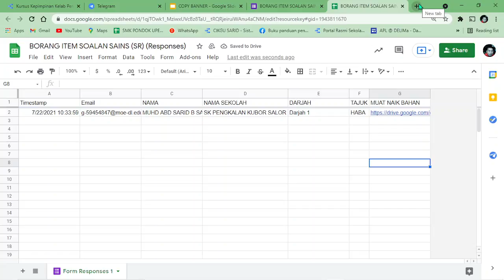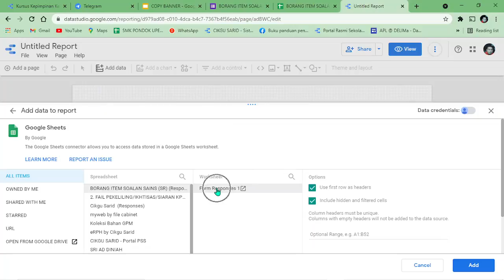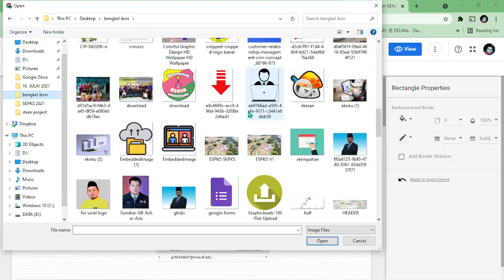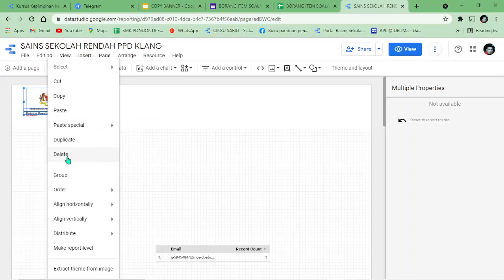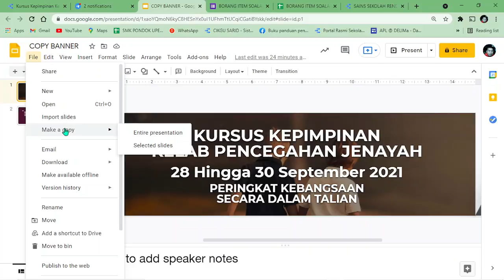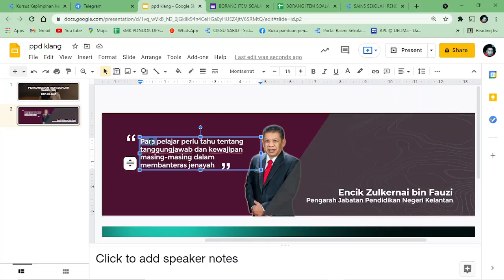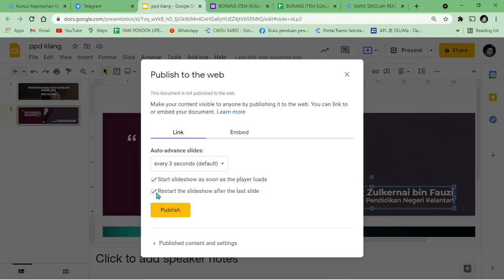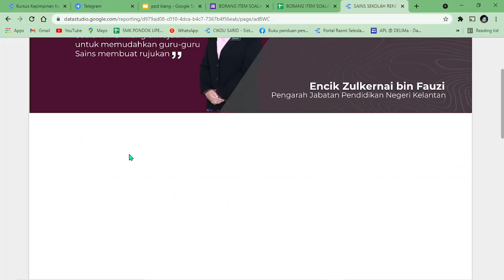Step 2 : Step 1: Pembinaan Dashboard Perkongsian Item Soalan/ Bank Soalan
Semoga dapat membantu cikgu2 semua..
Terima kasih..